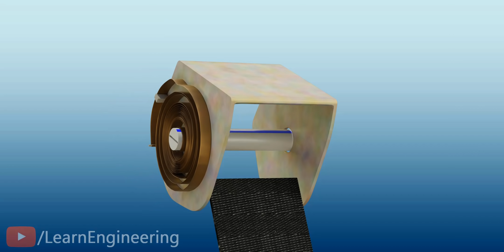सीटबेल्ट | यह कैसे काम करती है?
हर कोई जानता है कि accident में क्या हो सकता है अगर आप सीट बेल्ट नहीं पहनते हैं तो। इस accident में आप जो देख रहे हैं वह slow motion में बहुत ज्यादा दर्दनाक है। Modern सीटबेल्ट केवल mechanism नहीं हैं जो आपकी गति पर रोक लगाते हैं; बल्कि वे बड़ी चतुराई से internal injuries को कम करने और airbag पर सुरक्षित तरीके से land करने में आपकी मदद करते हैं। इस वीडियो में, हम सिर्फ एक सीटबेल्ट की working के बारे में नहीं जानेंगे; हम सीखेंगे कि modern सीटबेल्ट mechanism को इस तरह से क्यों design किया गया है। इसलिए अपने सीटबेल्ट को पहनें, और design की यात्रा शुरू करें।